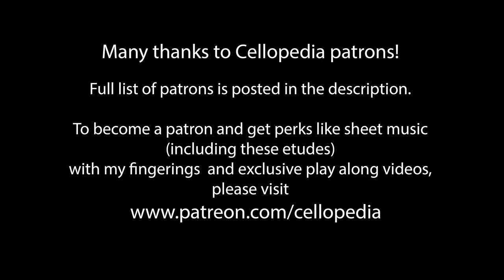L.R. Feuillard Cello Method for Beginners no. 4, 5 and 6 | How to Play Cello Exercises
The purpose of L.R.Feuillard's Etudes Du Jeune Violoncelliste is to provide a complete course of instruction how to play cello based on fundamental principles of cello playing. Beginner cello exercises. Studies for left hand and right wrist with string crossings.This is a set of free lessons for beginner and intermediate level cellists. It covers all aspects of cello technique such as developing right hand skills to play legato, staccato, spiccato and detache. Left hand position, shifts and extensions. Working on these etudes with private cello teacher or with these cello video tutorials will help you to improve the left hand intonation accuracy, get confidence in making shifts and learning to play double stops.
It is a perfect addition to a school orchestra or private cello teacher instructions.

0:00 Etude No.4 Study for the left hand
2:50 Etude No.5 Study for 3/4 rhythm
5:31 Etude No.6 Study for the right wrist with string crossings

🎻 Cellopedia Webinar: Mastering Beautiful Sound and Listening Skills through Chamber Music Experience
This session is dedicated to helping you achieve a deep, relaxing sound and sharpen your intonation precision through the joy of chamber music. We will explore together the beautiful Duo Op. 49 No. 4 by Jacques Offenbach
🎶 What You'll Gain:
Expert Tips: Learn techniques to master a rich, resonant cello tone.
Intonation Precision: Develop your ear and improve your pitch accuracy.
Chamber Music Skills: Experience the nuances of ensemble playing in a supportive setting.
🎹 Interactive Experience:
Play Along: Get the chance to play alongside my accompaniment. No pressure—you can keep your mic off if you prefer!
Personalized Feedback: Engage in an interactive Q&A session to ask questions and receive tailored advice.
📦 Exclusive Materials:
Sheet Music: Receive a PDF copy of the duet with my personal fingerings.
Recording Access: Get a video recording of the webinar to revisit it anytime.
🎯 Who Should Attend:
From beginners with 6 months experience to intermediate level cellists
📅 Event Details:
Date & Time: Friday, October 4th at 11:00 AM EST (3:00 PM UTC)
way to learn cello without taking private lessons! Discover Cellopedia's cello courses, meticulously crafted to transform your musical journey from the comfort of your home.